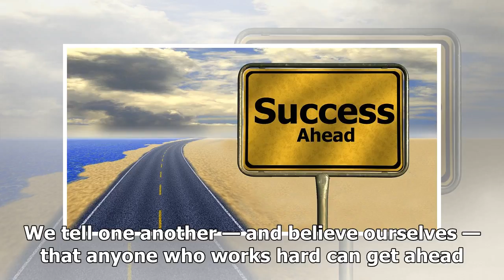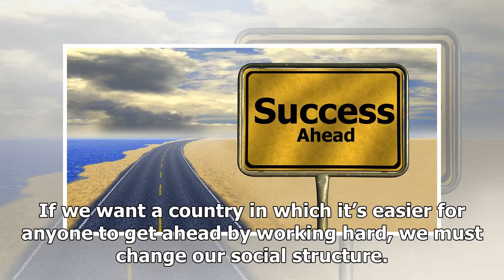Daily News - Our social structure of fraud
Daily News - Daily News - Our social structure of fraud

“It’s structure vs. agency,” my professor said to me, as if that cleared everything up. It didn’t. It was my first week of graduate school in sociology, and I had no idea what he was talking about. Fastforward three years, and I’m now teaching an into sociology class myself, trying to explain the very same point to my students. If you live in the U.S., you’re familiar with our social structure. You need a college education to qualify for many better paying jobs. Your children can go to the local...